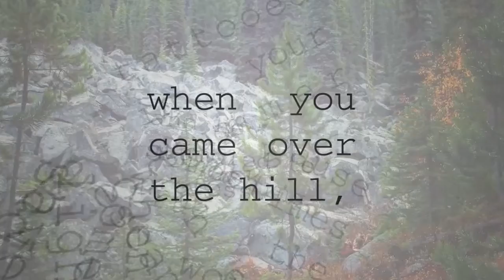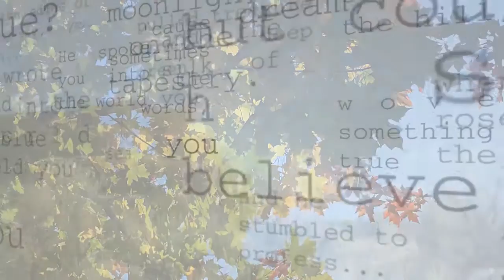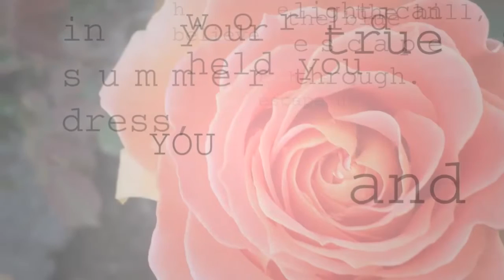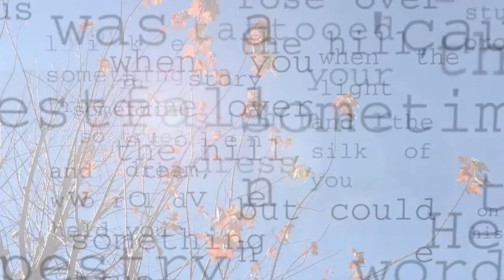Into the World by Halie and the Moon - Lyric Video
Written by Daniel Gallo (BMI)
Recorded by halie & the moon
Edited by Amoris Walker
all photos: Amoris Walker (except that photo of planet earth, I definitely didn't take that one!)